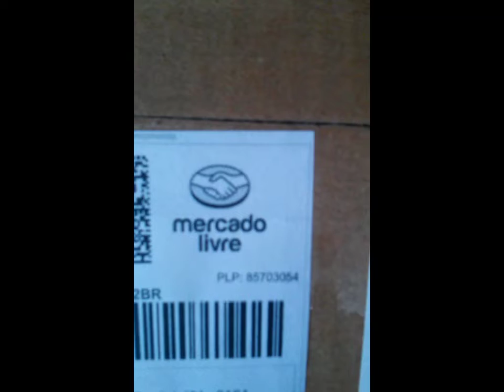VOLANTE CORSA,CELTA-Volante Esportivo GTI